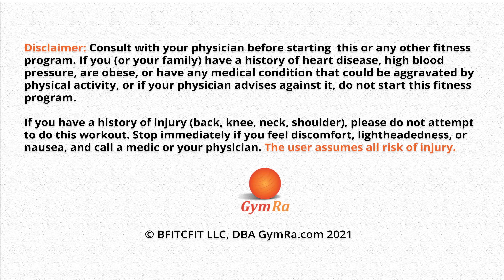45 min Strength & Cardio Routine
Build strength & sculpt lean muscle with a set of full body dumbbell exercises. You'll finish off the routine with 10 min of cardio to burn more calories & speed up results.

365 workouts & stream over 500 videos on-the-go.